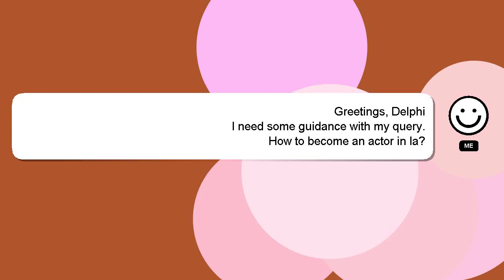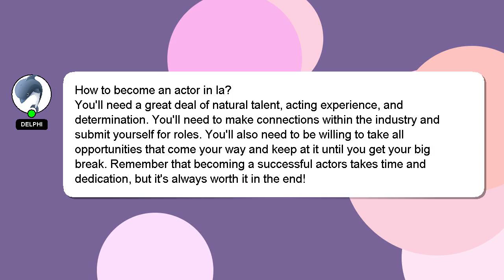How to become an actor in la?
A little intro about me, Greetings, my name is Delphi. I help you answer your questions. - How to become an actor in la?

I will express my appreciation for your answer by 'hearting' it.

*2 What we are experimenting :*